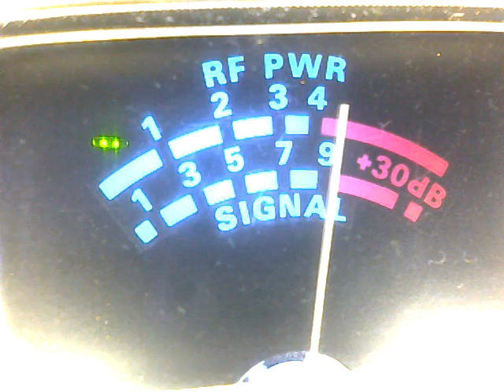BusDriver,4831, & 220 Highvoltage